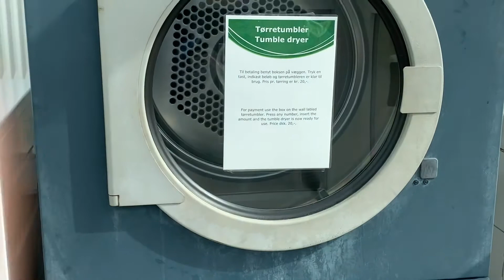Candy and asko washing machines